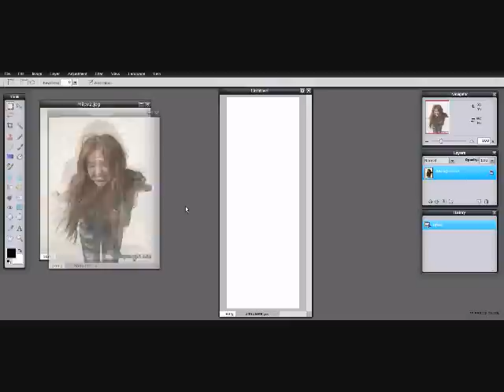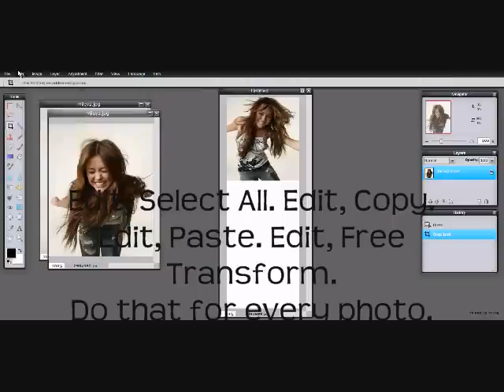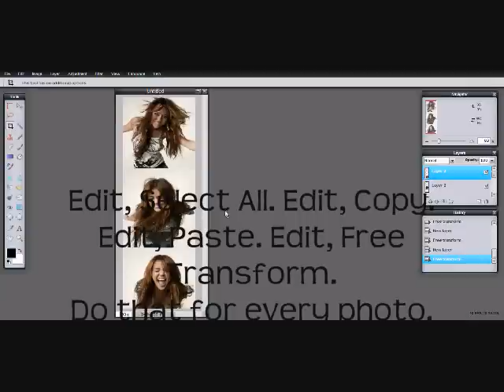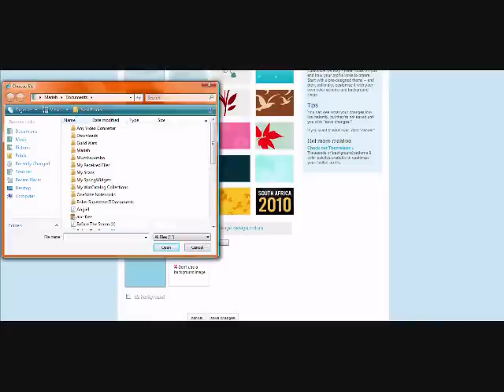Twitter Background Tutorial!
Sorry it's hard to read stuff. Bleh.

The editing site I used was pixlr.com.
That site is amazing btw.

Follow my fake account!

Song: I Heart Weasleys
Artist: Ministry of Magic